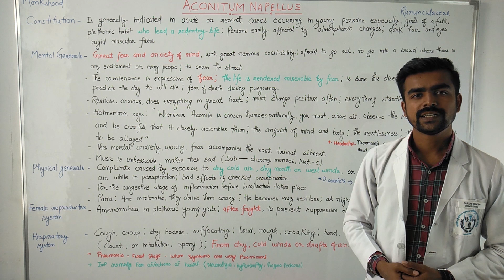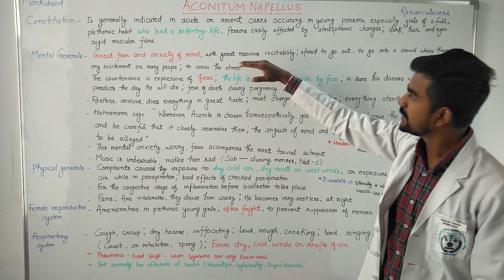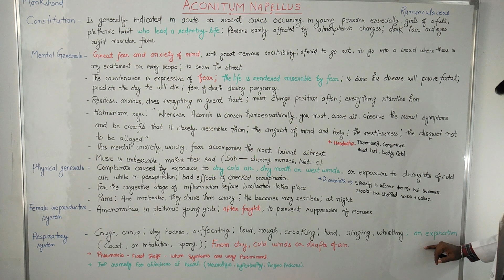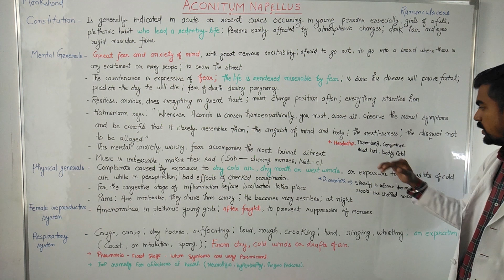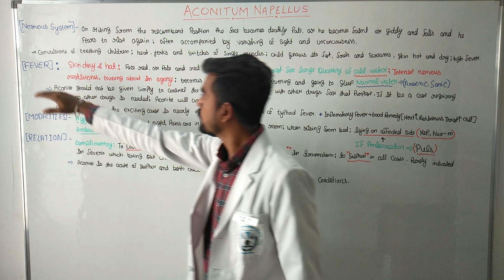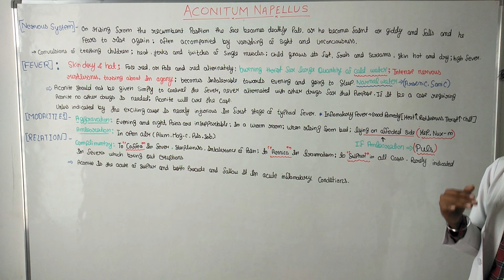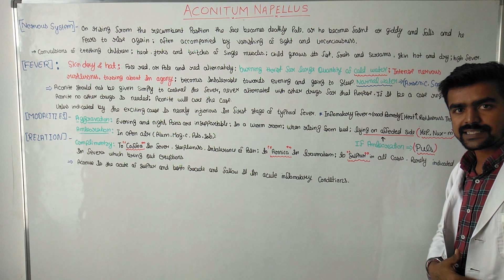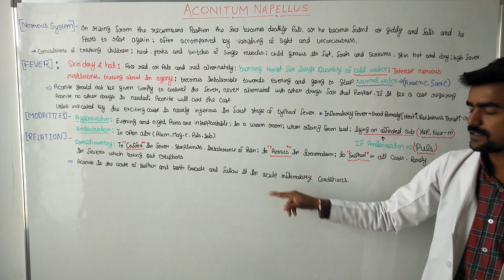Aconitum Napellus| Allen's keynotes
Complete Review of Aconitum Napellus by Allen's keynotes.